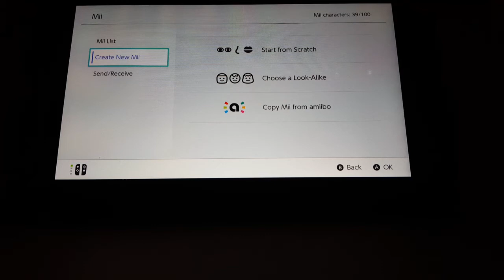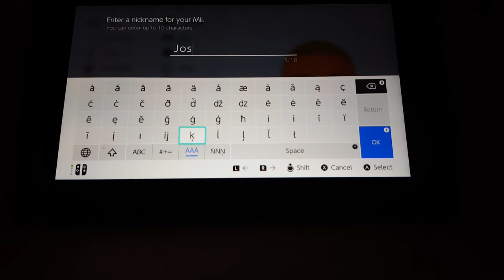Wii Sports Club José Mii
José is known as a CPU Mii who only appears as a baseball teammate in Wii Sports Club Baseball.